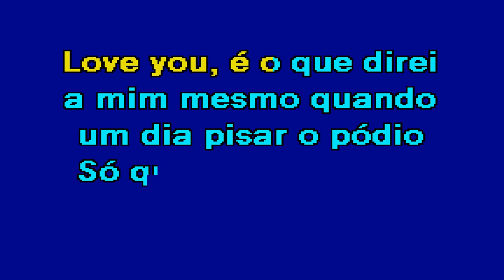DIAMANTE N FLY & GNTK Karaoke